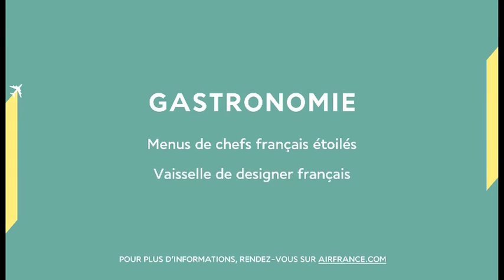AF 30'' GASTRONOMY ALLEMAND PAD WEB 140316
Air France Gastronomy mit Irma Barry-Schmitt